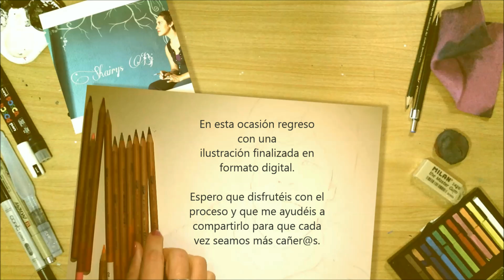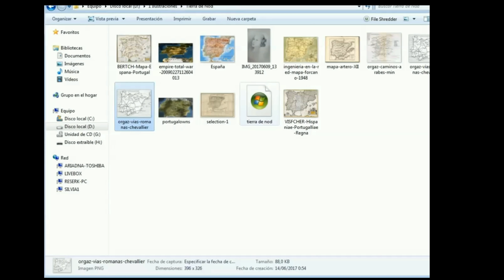DATCaña 70 Tierra de Nod Speed Art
Dibujando a toda caña 70 Tierra de Nod, aquí os muestro el proceso final de la ilustración para el Libro Tierra de Nod de Critóbal J.Pérez Jorge.
Espero que lo difrutéis.

¿Queréis retarme?, suscribiros al canal y lanzarme por comentario en cualquiera de mis videos vuestro RETO usando DATCaña, puede ser de dibujar a vuestro personaje favorito de pelicula, serie, anime o videojuego, o lo que se os ocurra, y yo realizaré un dibujo a toda caña ;)

Espero que disfrutéis con mis vídeos cañeros y me recompenséis el esfuerzo con un like, o con un comentario.

Besotes cañeros.